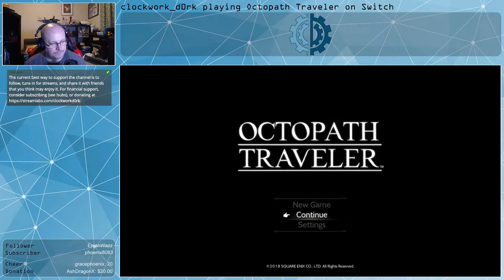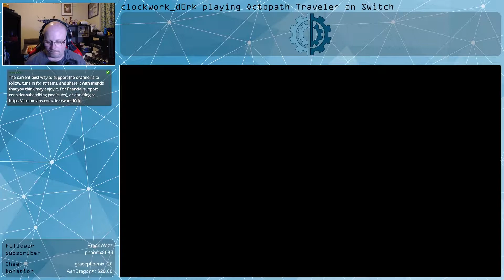Octopath Traveler [BLIND] | Intermission - Runelord | Switch | Part 28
Octopath Traveler is Square's first RPG on the Switch and I had to dive in as soon as it came out.  The visuals are stunning (dubbed "HD-2D" by the developers) combing 16 bit style sprites with high res textures and environments and a unique tilt-shift look.  Combat is turn-based and enjoyable with time to think, and, later in the game, several different ways to synergize abilities between characters.

Let's go explore this world with Primrose and her companions and see what we can discover.